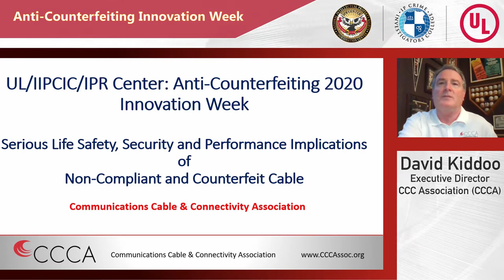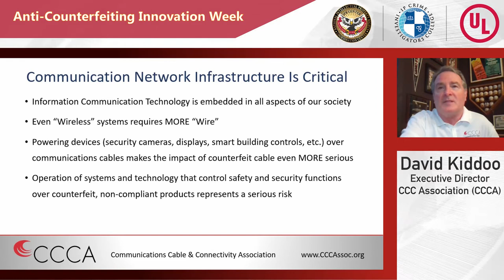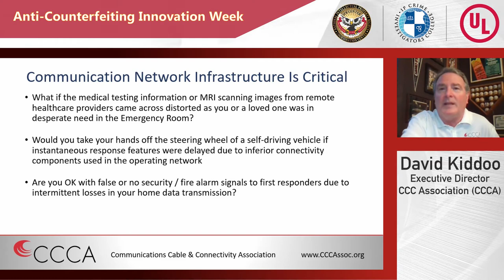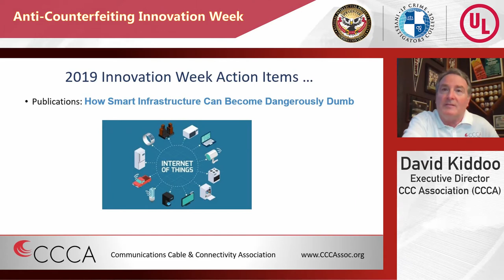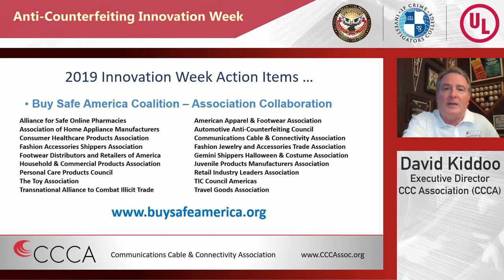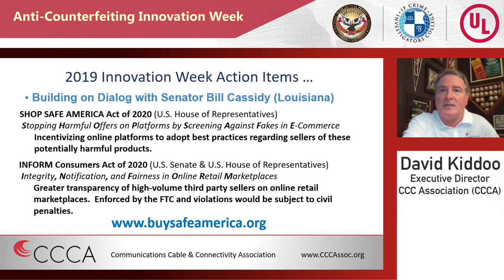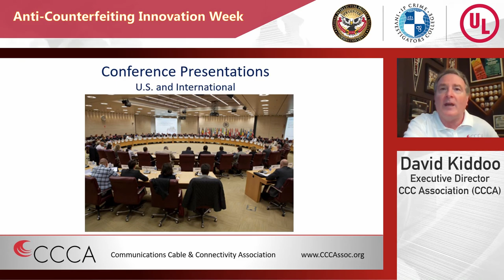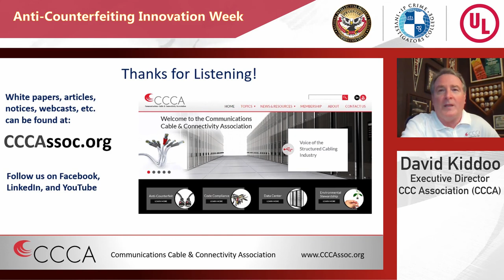Anti-Counterfeiting Presentation - IPR Center 2020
Executive Director Dave Kiddoo presents to the National Intellectual Property Rights Coordination Center regarding counterfeit and non-compliant connectivity products.